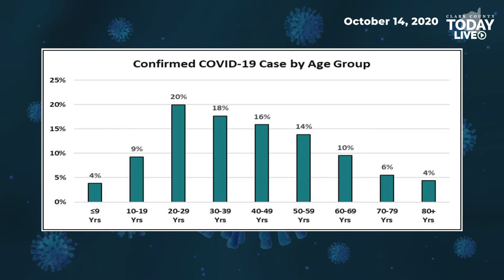October 14, 2020 COVID-19 News Updates for Clark County, WA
ClarkCountyToday.com gives today's updates for COVID-19 news for Clark County, WA.